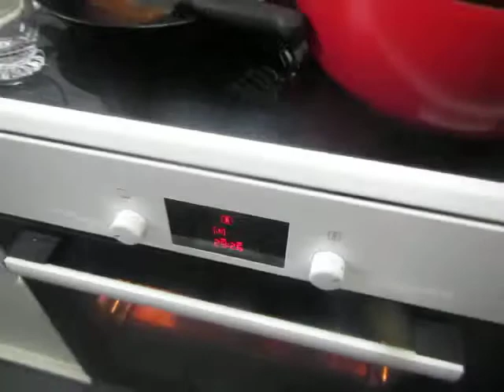cooking for women and eggs; 292